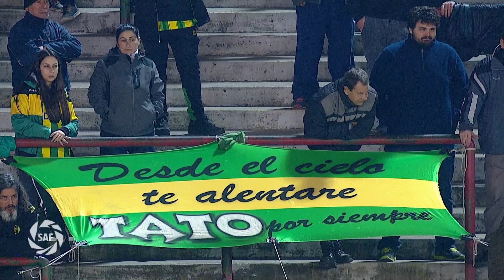Fecha 4: resumen de Aldosivi - Atlético Tucumán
Aldosivi, de local, le ganó 3-0 a Atlético Tucumán con goles de Guillermo Acosta en contra, Nazareno Solís y Alan Ruíz de penal.

Superliga Argentina de Fútbol. SAF